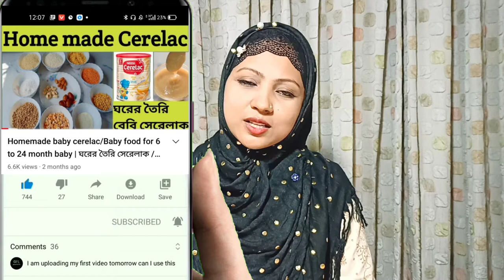Baby food recipes for 6-12 months | 3 Baby food recipe | homemade Cerelac | বেবি ফুড রেসিপি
আজকের রেসিপি ৬-১২ মাস বয়সের বেবিদের জন্য সকাল, দুপুর, রাতের খাবারের তালিকা || 3 Baby food recipe for 6-12 months

 আশা করি আমার রেসিপিটি আজকে আপনাদের ভালো লাগবে |

 আমার অন্যান্য ভিডিও লিংক-
 হোমমেড সেরেলাক রেসিপি